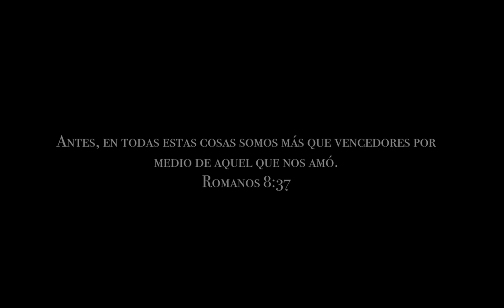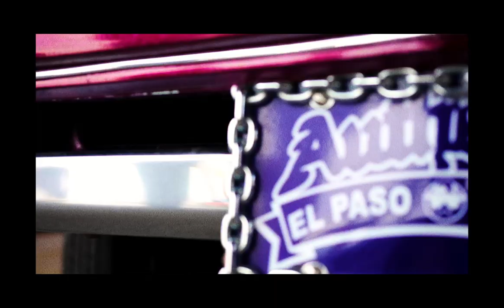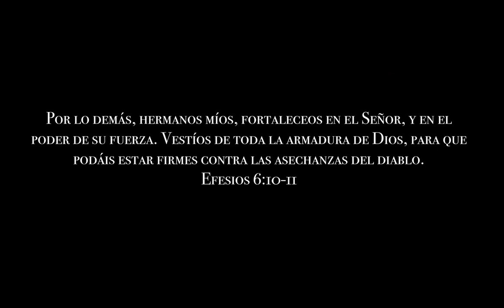Zair - La Vida (Ft. Ache Ce)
Video Shot by:
Carlos Morales - @cxrrlz__
Daniel Garcia - @aicrag.leinad

The cars present are from:
Authentic Car Club